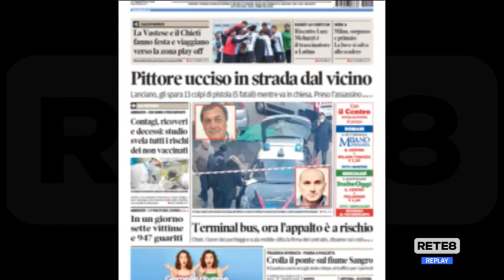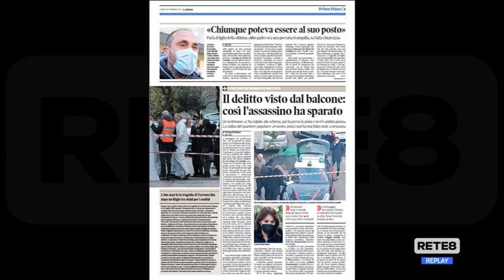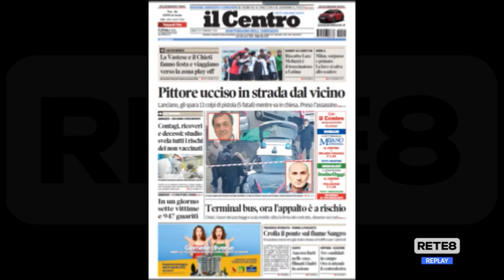Lanciano - Sgomento per l’omicidio "Ciccillo"